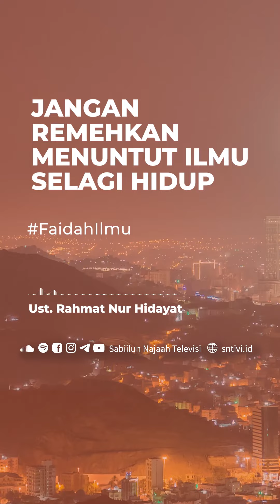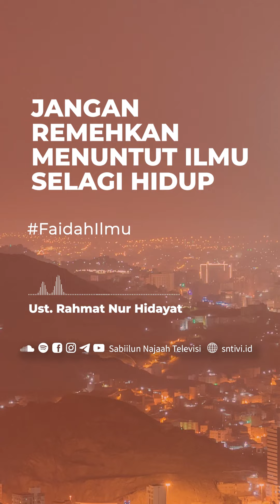JANGAN REMEHKAN MENUNTUT ILMU SELAGI HIDUP | Ust. Rahmat Nur Hidayat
Yuk! Sebarluaskan, agar menjadi Amal Jariyah Anda.
SUBSCIRBE, Insya Allah untuk notifikasi live streaming & video baru :
Investasi Akhirat! Ta'awun dalam Dakwah.
Kesempatan pahala yang terus mengalir untuk anda, dengan turut mengembangkan konten Dakwah SNTV.
Salurkan Donasi terbaik anda melalui :
Konfirmasi transfer (tidak wajib): 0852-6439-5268
Untuk Laporan Keuangan dan Donasi SNTV bisa dilihat lifetime secara online via link berikut